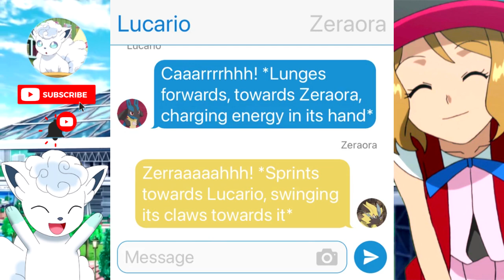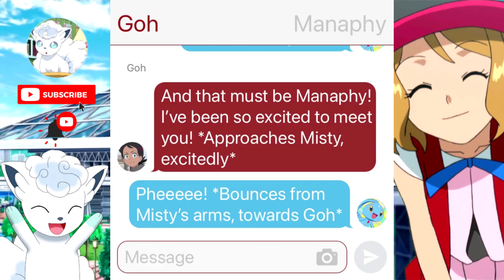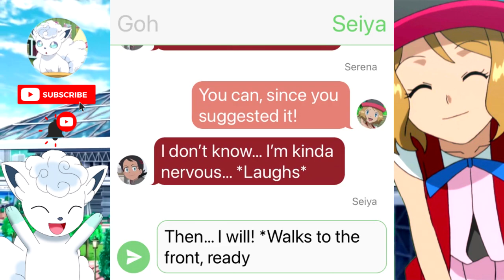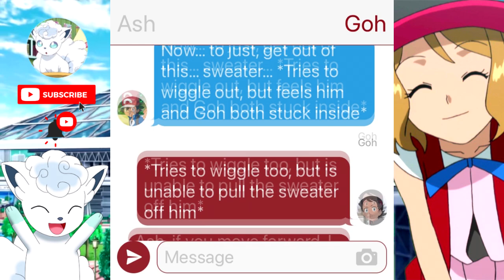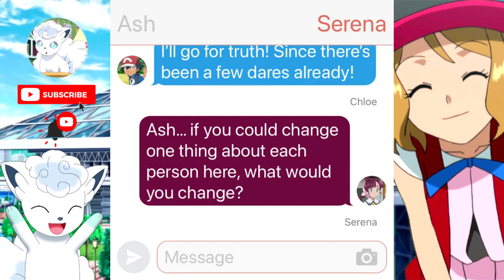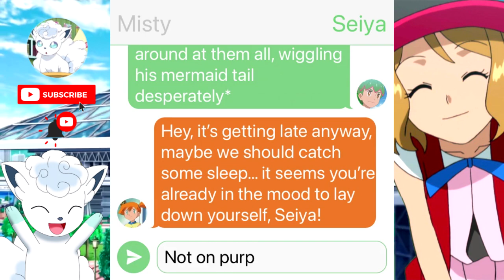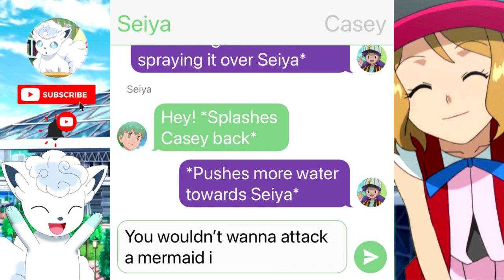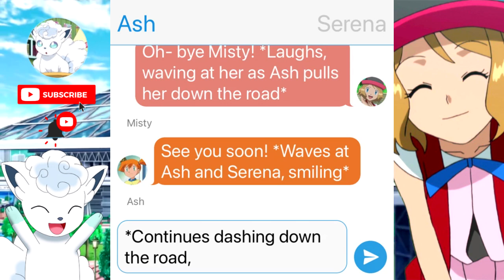Ash and Serena's Sleepover!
Ash and Serena have decided to throw a sleepover at the Cerulean Gym! And the question on everyone's mind is... who will they invite?! And what will they get up to?!

Romance Romantic Friendship Relationship Love True Love Reunion Reunite Date Dating Dance Double Date Fever Bond Bond Phenomenon Battle Bond Mega Evolution Dynamax Gigantamax Z-Moves
ゼンリョク！アローラ無人島レース！！
Full Power! Alola Uninhabited Island Race!!
超電磁ハイパークラスバトル！
Super Electromagnetic Hyper Class Battle!
狙われたサクラギ研究所！
The Targeted Sakuragi Institute!
月と太陽、コハルとハルヒ
Moon and Sun, Koharu and Haruhi
トライアルミッション！ウルガモス黄金の鱗粉！！
Trial Mission! Ulgamoth's Golden Scales!!
(Pokemon TextingStory, AmourShipping)